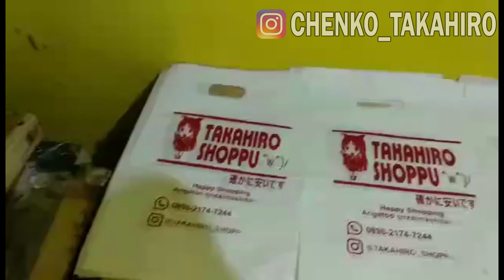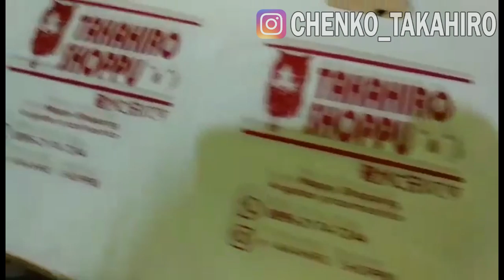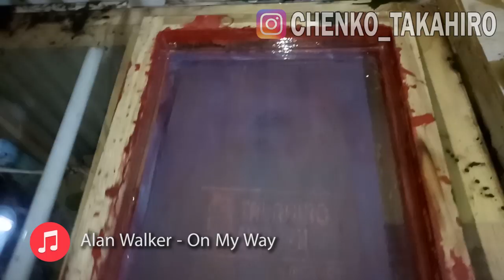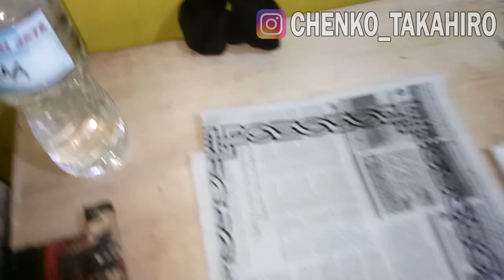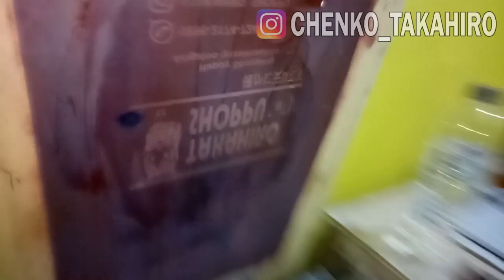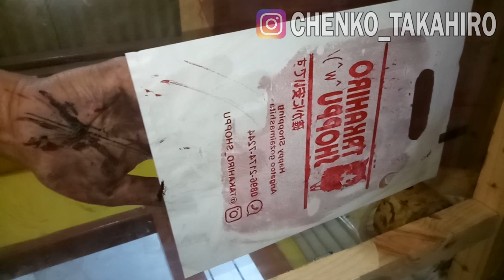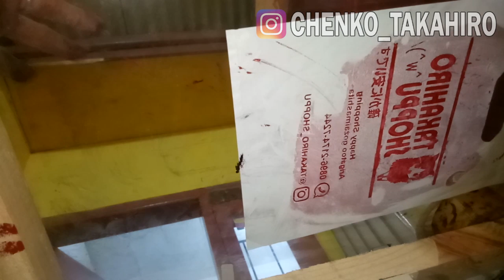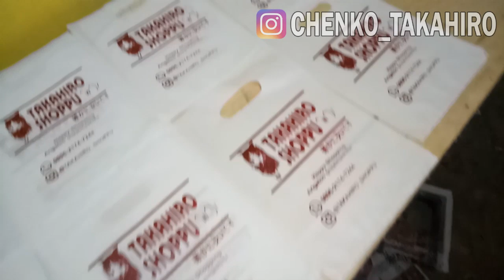TUTORIAL !! Cara Sablon Plastik Untuk PEMULA dari AWAL sampai LANCAR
Terima sablon plastik berbagai macam plastik
bisa hubungi admin penjualan di nomor WA : 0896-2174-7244 (admin)

halo semuanya ini mungkin video yg byk di request dan ditunggu tunggu.
kali ini saya ingin menbagikan ilmu belajar sablon plastik untuk pemula.
Takahiro People tinggal siapkan alat dan bahan sebagai berikut :

1. Knock (penjepit screen)
2. Screen Sablon (cetakan Sablon)
3. Rakel (alat gesut sablon)
4. M4 (cairan pengenver tinta)
5. Kain bekas (untuk lap)
6. Koran bekas (untuk media sample)
7. double tip (untuk nandain)
8. Cat polymate

selengkapnya teman teman bisa cek video lengkap nya di video ini yah.